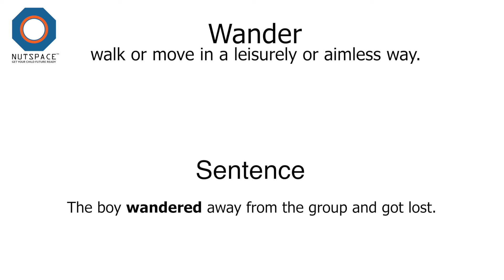Wander Meaning | VocabAct | NutSpace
Wander: walk or move in a leisurely or aimless way.